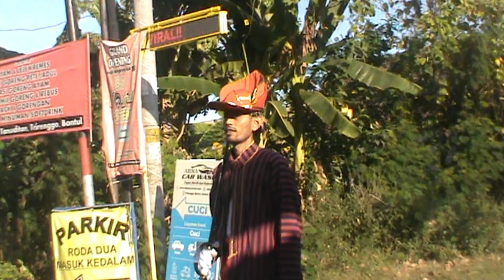12 September 2024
Festival kirab Budaya dalam rangka hari jadi kab. Bantul ke 193